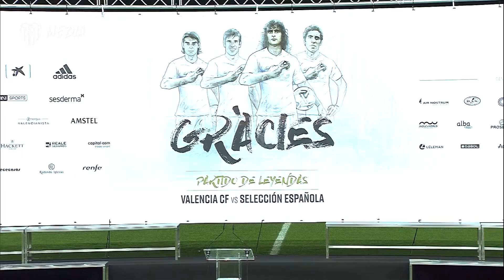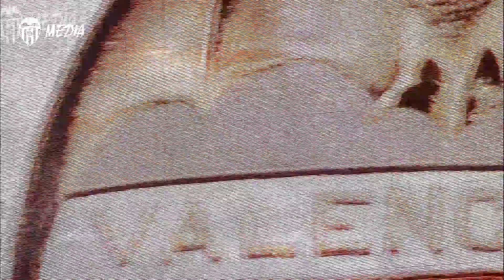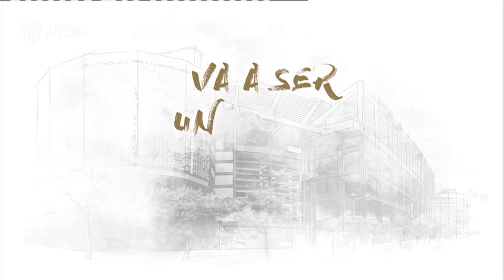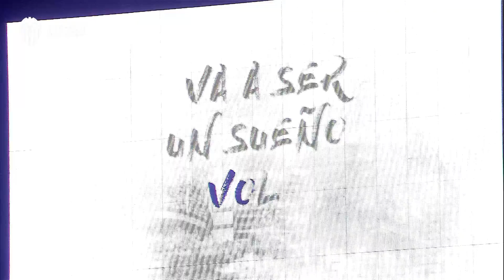ASÍ FUE EL ACTO DE PRESENTACIÓN DEL 'PARTIDO DE LEYENDAS' EN MESTALLA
Una representación de futbolistas del Valencia CF de varias épocas que contribuyeron a forjar la brillante historia del club se han dado cita este martes en el estadio de Mestalla ante 3.000 espectadores, para presentar lo que se vivirá el próximo 24 de marzo de 2019, una cita irrepetible en Mestalla reuniendo a la gran mayoría de los exjugadores que culminará con el partido de leyendas entre el Valencia CF y la Selección Española (18 horas).